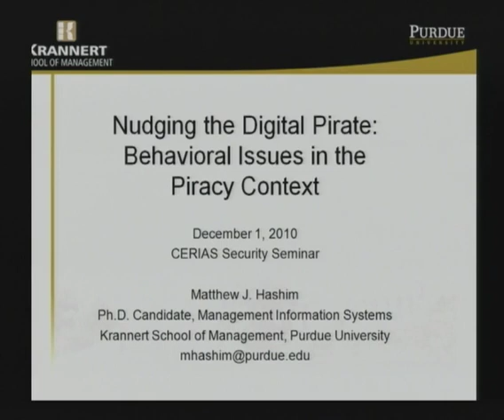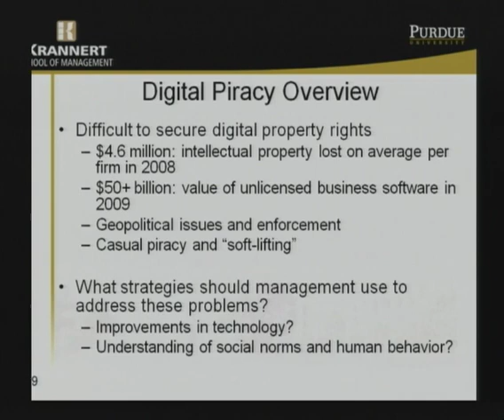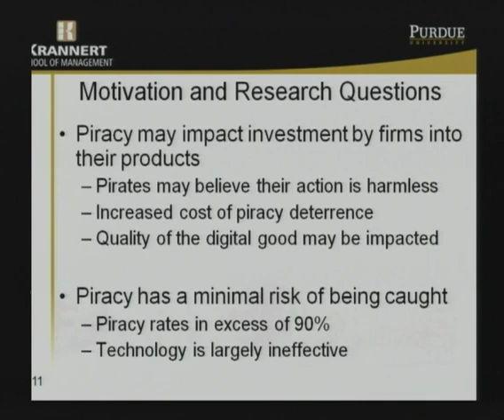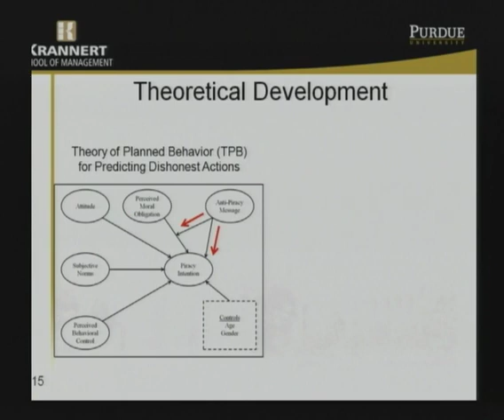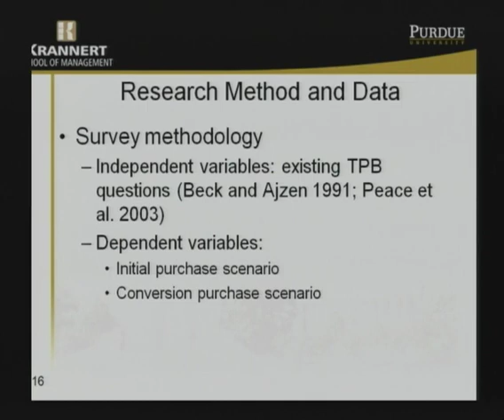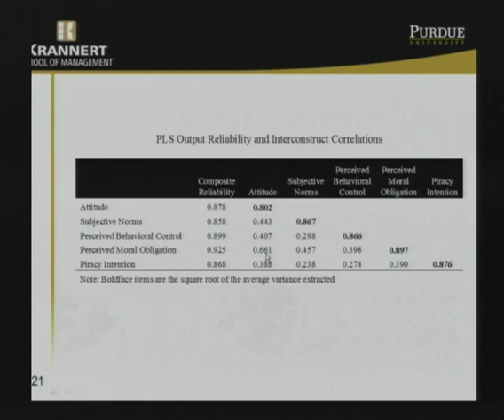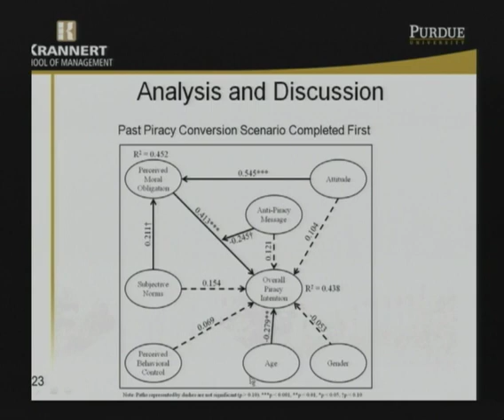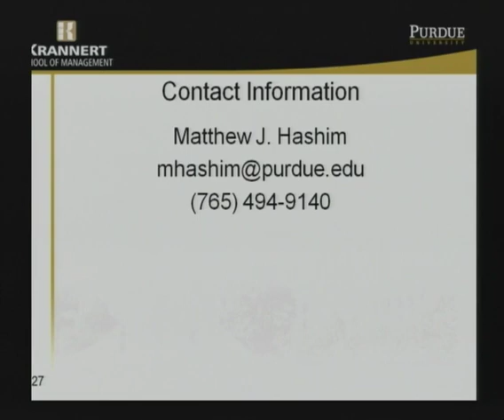CERIAS Seminar: Nudging the Digital Pirate: Behavioral Issues in the Piracy Context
Speaker: Matthew Hashim · Purdue University

Abstract
Piracy is a significant source of concern facing software developers, music labels, and movie production companies. Firms continue to invest in digital rights management technologies to thwart piracy, but their efforts are quickly defeated by hackers and pirates. In the context of piracy, we observe a surprising phenomenon: pirates may often choose to purchase the digital good after pirating it. This is quite interesting given the minimal risk of being caught. Since piracy is often considered a victimless crime, we theorize that moral obligation may mediate other constructs from the theory of planned behavior. We believe this is a consequence of the desire for an individual to rationalize unethical behavior, especially when the crime is victimless. We also identify under what circumstances an individual might be susceptible to exogenous nudging from a software company. Salient constructs under initial purchase and piracy conversion intentions are compared to document under which situations they become relevant to the potential pirate.
Matthew J. Hashim is a Ph.D. candidate of Management Information Systems in the Krannert School of Management at Purdue University. His primary research interest is in the behavioral aspects of piracy, particularly the role of information in the piracy decision, including the conversion of pirates to paying customers. His research links the information systems literature with interdisciplinary concepts from social psychology and behavioral economics through the use of empirical and analytical research methodologies. Matthew received his M.B.A. from California State University, Fresno in 2003, and his B.S. in Business Administration from California Polytechnic State University, San Luis Obispo in 1999. Matthew worked in industry for approximately 10 years, with experience in IT security, ERP implementation and development, forensics, and other management and IT-related roles.